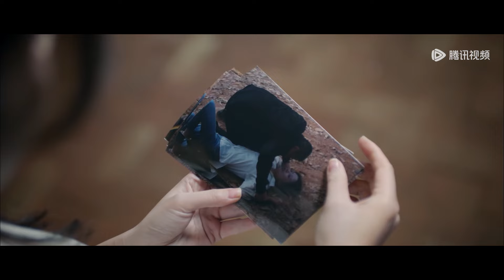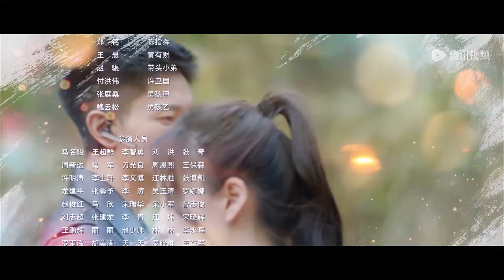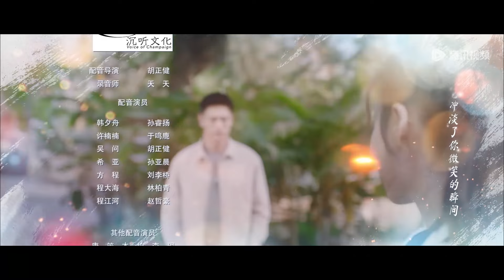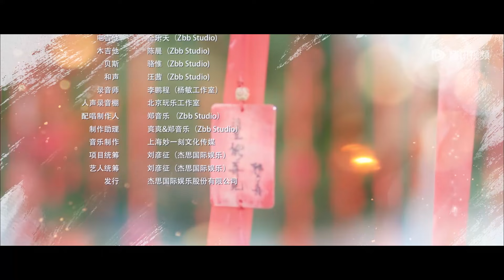EP17 | Xu Nannan received the unexpected photo and was mentally broke? | [Captain Han 束手就擒吧！韩队长！]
【Synopsis】This is a story of love and redemption between the journalist Xu Nannan and the forest ranger captain Han Xizhou. As they joined hands to fight against poachers, they uncovered the truth about Xu Nannan's amnesia from ten years ago. Through relentless efforts, Xu Nannan eventually overcame her fear and protected the forest. Both of them matured and found love.
【Starring】Huang Xiyan, Chen Siche